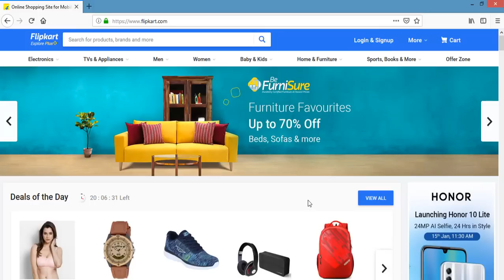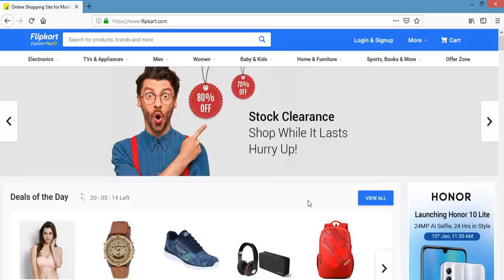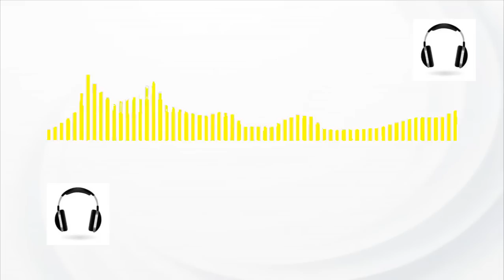About Flipkart Self Shipping new feature in HINDI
After My conversation with flipkart sellers support, I found that I wasted My time & money with sellers support :)